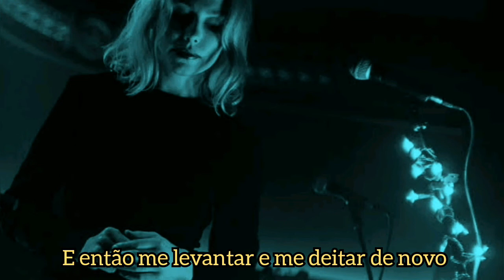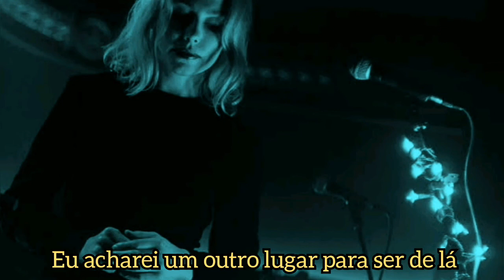Phoebe Bridgers - I Know The End (Legendado)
[Verse 1]
Somewhere in Germany, but I can't place it
Man, I hate this part of Texas
Close my eyes, fantasize
Three clicks and I'm home
When I get back I'll lay around
Then I'll get up and lay back down
Romanticize a quiet life
There's no place like my room

[Chorus]
But you had to go, I know, I know, I know
Like a wave that crashed and melted on the shore
Not even the burnouts are out here anymore
And you had to go, I know, I know, I know

[Verse 2]
Out in the park, we watch the sunset
Talking on a rusty swing set
After a while you went quiet
And I got mean
I'm always pushing you away from me
But you come back with gravity
And when I call, you come home
A bird in your teeth

[Chorus]
So I gotta go, I know, I know, I know
When the sirens sound, you'll hide under the floor
But I'm not gonna go down with my hometown in a tornado
I'm gonna chase it, I know, I know, I know
I gotta go now, I know, I know, I know

[Verse 3]
Driving out into the sun
Let the ultraviolet cover me up
Went looking for a creation myth
Ended up with a pair of cracked lips
Windows down, scream along
To some America First rap country song
A slaughterhouse, an outlet mall
Slot machines, fear of God
Windows down, heater on
Big bolt of lightning hanging low
Over the coast, everyone's convinced
It's a government drone or an alien spaceship
Either way, we're not alone
I'll find a new place to be from
A haunted house with a picket fence
To float around and ghost my friends
No, I'm not afraid to disappear
The billboard said "The End Is Near"
I turned around, there was nothing there
Yeah, I guess the end is here